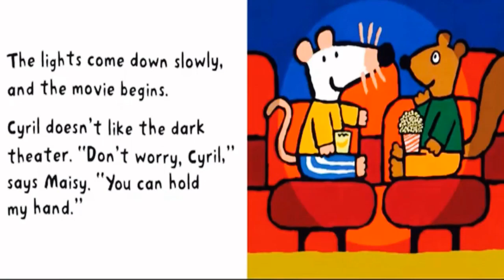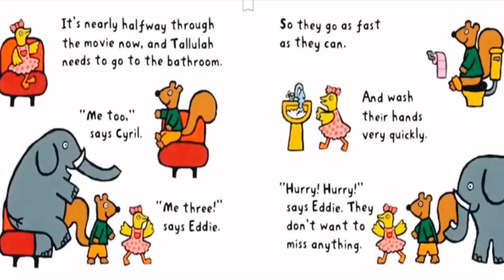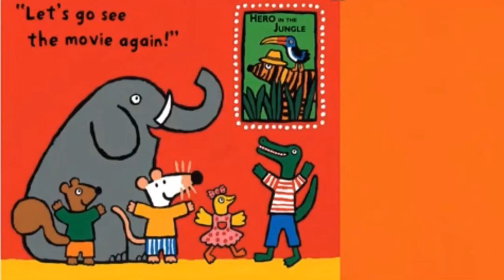Maisy goes to the movies by Lucy Cousins, read aloud fairy tale